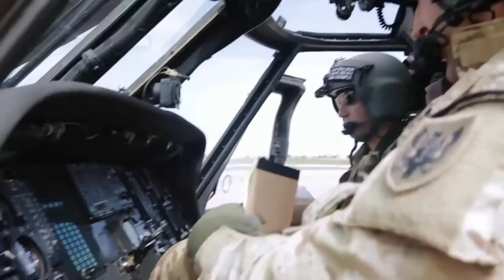Special about Black Hawk (Hindi/اردو)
US military's Black Hawk is a Multirole helicopter and is in the service of 28 countries. 40 years old this helicopter has served in many wars, delivery purposes and firefighting purposes etc. Their are many variants of this helicopter. Their are more that 4000 helicopters in the World. Since 1974, this helicopter is serving the world.

black hawk down we got a black hawk down,
beers and breakdowns black hawk down,
bakara market black hawk down,
a helicopter song,
a helicopter drone,
a helicopter in minecraft,
a helicopter tank,
a helicopter has fallen into the man,
a helicopter sound,
a helicopter ride with beatrice domond,
helicopter banana,
helicopter bear from cute buttons,
helicopter blippi,